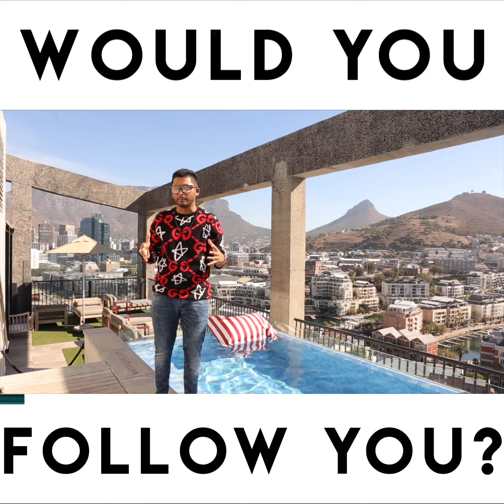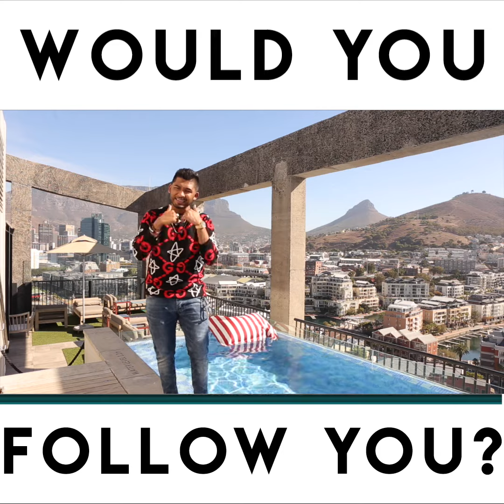Would You Follow You? - Sashin Govender | Motivational Video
Would You Follow You ?

ABOUT SASHIN GOVENDER & THE MILLIONAIRE STUDENT

(P.S I Wish School Taught Us This)

4 PILLARS TO MASTERY AUDIO SERIES (VALUED AT $555)